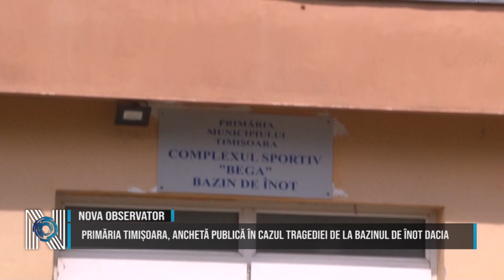PRIMĂRIA TIMIȘOARA, ANCHETĂ PUBLICĂ ÎN CAZUL TRAGEDIEI DE LA BAZINUL DE ÎNOT DACIA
În urma tragicului incident de la  Bazinul de înot din zona Dacia în care un tânăr în vârstă de 31 ani și-a pierdut viața, Primăria Timișoara colaborează cu instituțiile abilitate pentru a facilita derularea cercetărilor. Totodată, se va declanșa o verificare internă, pentru a se stabili dacă au fost respectate toate normele procedurale și de siguranță privind desfășurarea programului de sport.